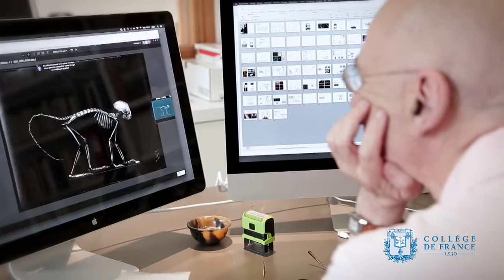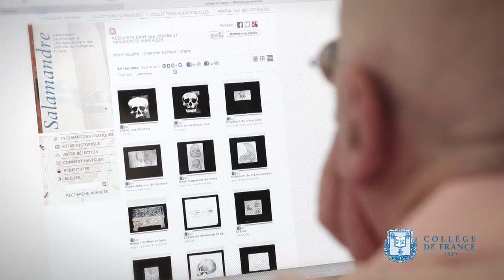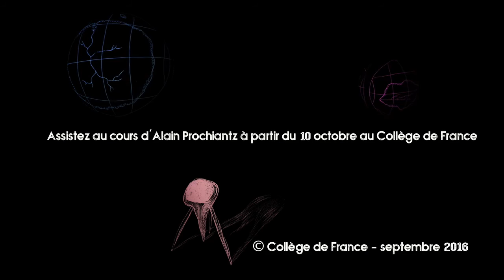Les humains ne sont pas des animaux comme les autres - Alain Prochiantz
Alain Prochiantz, professeur du Collège de France et titulaire de la chaire Processus morphogénétiques (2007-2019), présente son cours de l'année 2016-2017 : Bases génétiques et cellulaires de l'évolution du cortex cérébral chez les primates.

Le cours aborde la question de la place des humains dans l’histoire des espèces animales et, tout particulièrement, celle de leur parenté avec les autres primates. Pour tout darwinien, sapiens est le résultat d’une évolution sans finalité et nous entretenons donc un lien de parenté avec les singes, particulièrement les deux espèces Pan troglodytes (les chimpanzés) et Pan paniscus (les bonobos). Les considérations idéologiques sont très présentes quand on aborde ce thème, les uns faisant des humains une espèce complètement à part, voire divine, les autres répétant à l’envie que les chimpanzés, terme utilisé pour englober les deux espèces de Pan, sont si proches de nous qu’on devrait les considérer comme des humains. Il s’agit de fournir les faits qui permettront d’apprécier à la fois ce qui nous rapproche, mais aussi ce qui nous sépare de nos cousins.

On verra que nos connaissances restent parcellaires et que, comme toujours en science, il n’y a pas de vérité absolue ou, ici, de mesure qui pourrait se prétendre exacte de cette distance entre les espèces. Pour prendre un exemple très simple, même si nous savons que l’ancêtre commun entre les espèces Pan et la nôtre a vécu il y a entre 6 et 8 millions d’années, cela ne dit rien du temps biologique qui se mesure, pour une part, en nombre de mutations qui se sont accumulées le long des deux lignages, mais pour une autre par la nature des sites mutés. Bref, le temps physique et le temps biologique ne recouvrent pas les mêmes réalités. Cette année et sans doute l’année prochaine seront donc consacrées à l’étude des spécificités génétiques, anatomiques et culturelles de sapiens comparées à celles des autres grands primates.